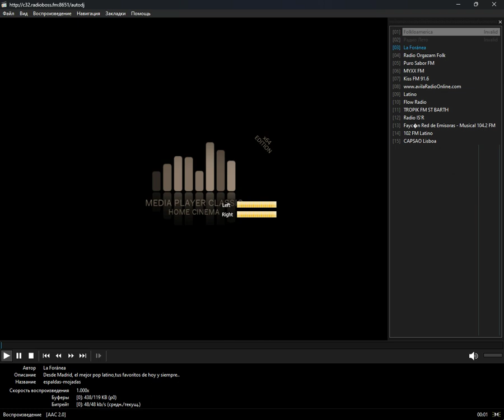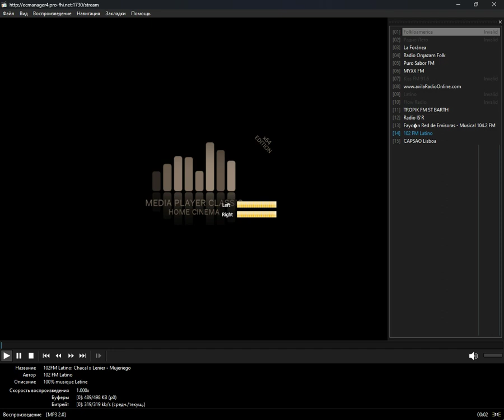icecast - latino (Media Player Classic Home Cinema) (04.05.2024)